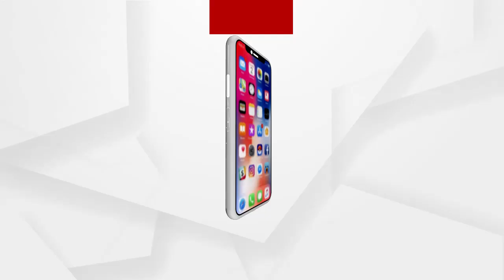ଧାରଣାରତ ସାମ୍ୱାଦିକଙ୍କ ସ୍ୱାସ୍ଥ୍ୟ ପରୀୟା କଲେ ଡାକ୍ତର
ବାହାନଗା ସାମ୍ୱାଦିକ ଆକ୍ରମଣ ଘଟଣା...ଅହୋରାତ୍ର ଗଣଧାରଣା ଦେଇଥିବା ସାମ୍ବାଦିକଙ୍କ ସ୍ୱାସ୍ଥ୍ୟ ପରୀକ୍ଷା କଲେ ବରିଷ୍ଠ ଡାକ୍ତର ରାମକୃଷ୍ଣ ସାହୁ...ଅନ୍ୟପଟେ ଧାରଣାରେ ସାମିଲ ହେଲେ ଉତ୍କଳ ସାମ୍ବାଦିକ ସଂଘର ରାଜ୍ୟ ସଭାପତି ବିଭୁତି ଭୂଷଣ କର.